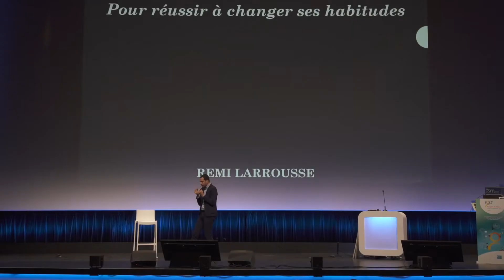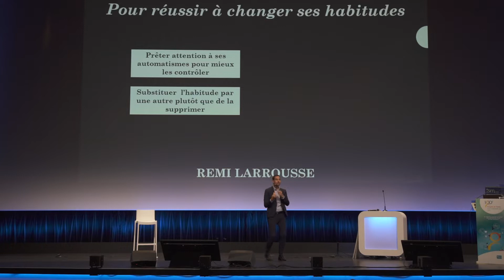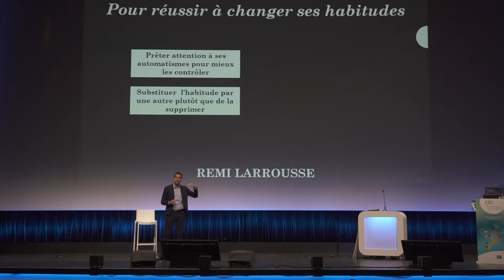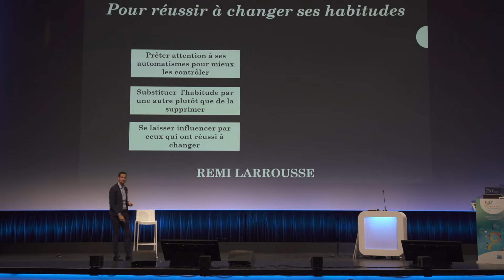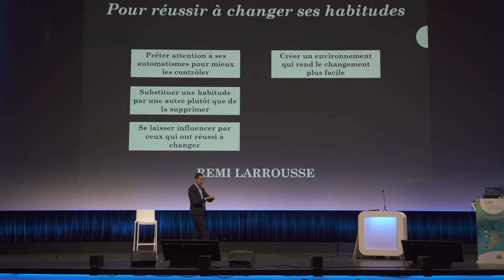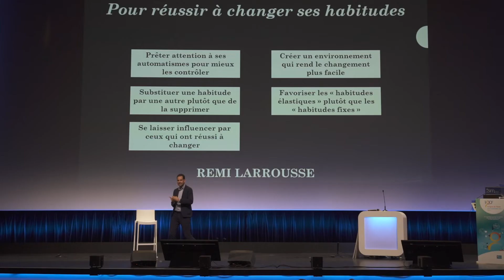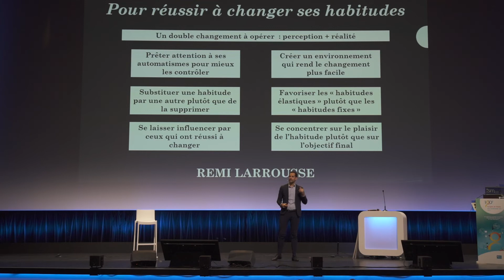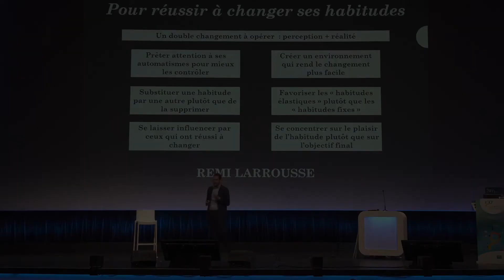100e congrès Astee : Changer ses habitudes 1/2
Intervention de Rémi Larrousse, mentaliste conférencier, sur le changement de comportement lors de la plénière du 100e congrès de l'Astee le 28 septembre 2021